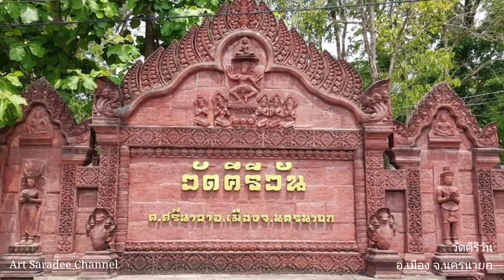วัดคีรีวัน [ปราสาทขอมโบราณ] อ.เมือง จ.นครนายก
วัดคีรีวัน จ.นครนายก
องค์พระแก้วมรกตจำลอง (สร้างจากเรซิ่น) ใหญ่ที่สุดในโลก ณ วัดคีรีวัน แต่นั่นไม่ใช่สิ่งศักดิ์สิทธิ์หรือสิ่งน่าสนใจอย่างเดียวภายในวัดหรอกนะ และขอบอกเลยว่าคุ้มค่าที่จะขับรถไปเที่ยวไม่น้อย

พระมณฑปประดิษฐานพระแก้วมรกตจำลองอยู่บนเนินเขาลูกย่อมๆ เราขับรถขึ้นไปถึงข้างบนได้ แต่ก่อนนั้นจะเตะตากับศิลปะสถาปัตยกรรมแบบอารยธรรมขอมที่พบเห็นได้ในภาคอีสานอยู่ด้านล่างของวัด รวมถึงปราสาทขอมองค์ใหญ่ซึ่งเพิ่งสร้างใหม่เพื่อเป็นที่ประดิษฐานหลวงพ่อโพธิ์ 1,000 ปี พระพุทธรูปปางนาคปรกแกะจากไม้ต้นโพธิ์ อันมีพุทธศาสนิกชนมอบให้กับทางวัดเมื่อ ปี พ.ศ. 2554 โดยในบรรดาของจำลองสถาปัตยกรรมขอมภายในวัดมีหนึ่งสิ่งที่หลายคนอาจจะสนใจคือทับหลังนารายณ์บรรทมสินธุ์

วัดคีรีวันตั้งอยู่ที่ตำบล ศรีนาวา อำเภอ เมือง จ.นครนายก ไปตามทางถนนนครนายก-ท่าด่าน ห่างจากอำเภอเมืองนครนายก 9 กิโลเมตร